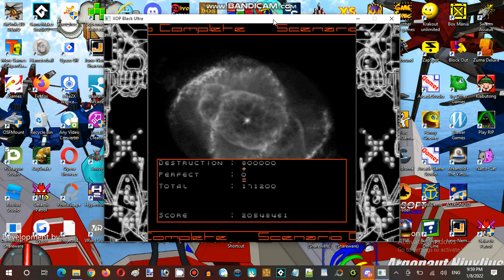Saturday Anime Night Time Streaming at Hunter's Server Establishment 04 Part 19